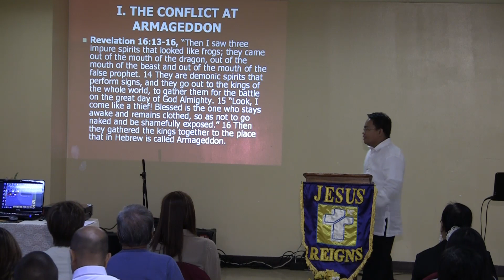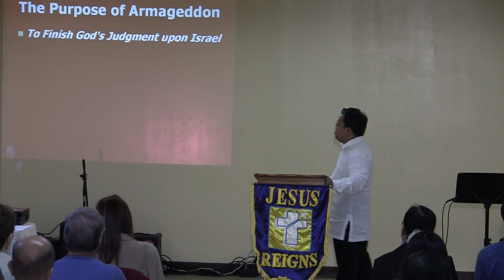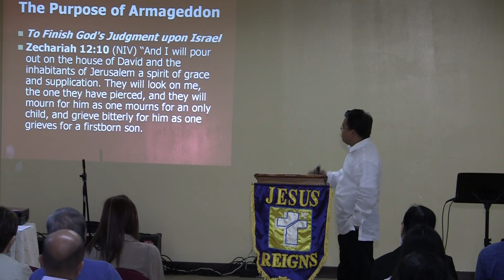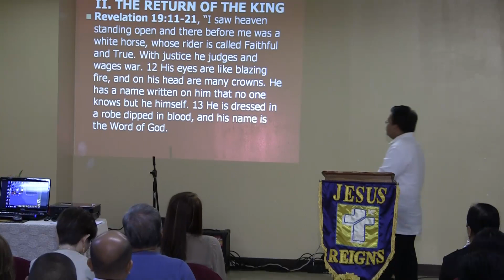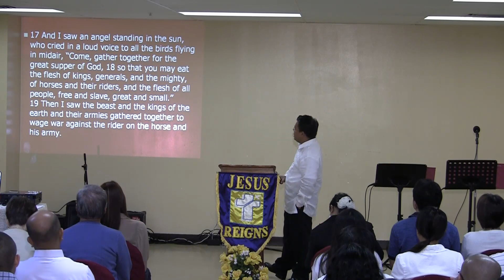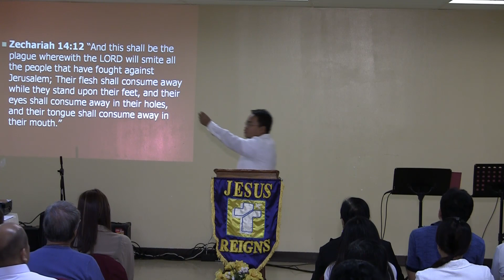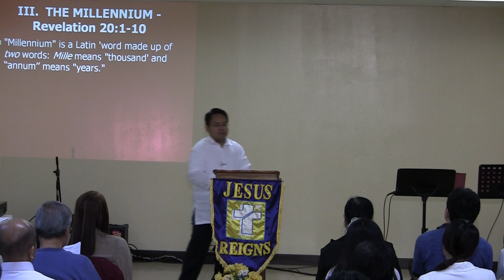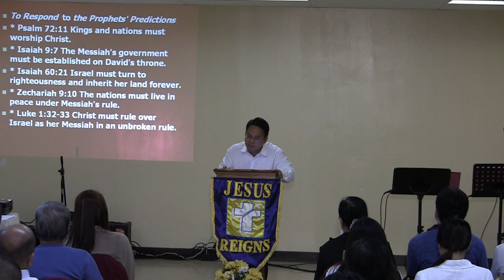Sunday Service 12 -2 -12